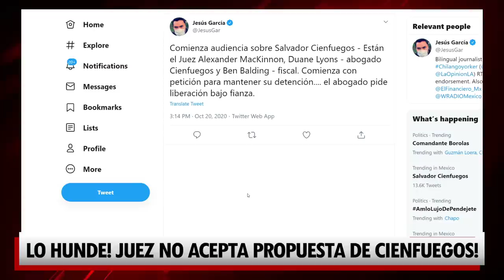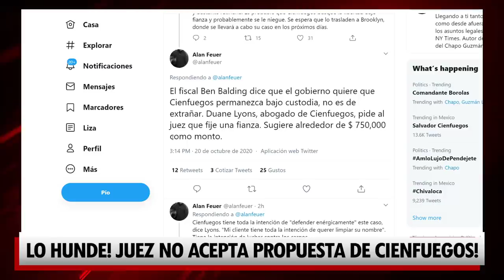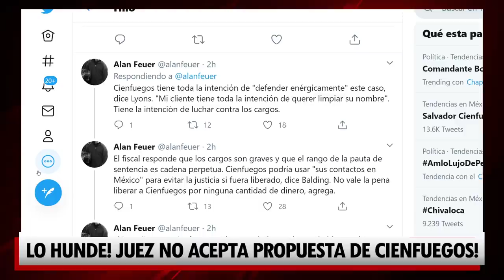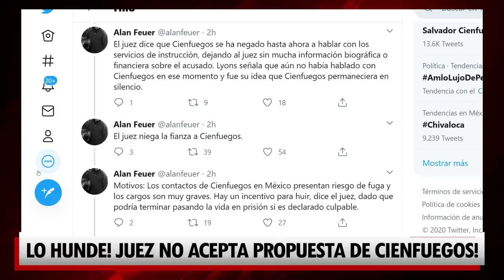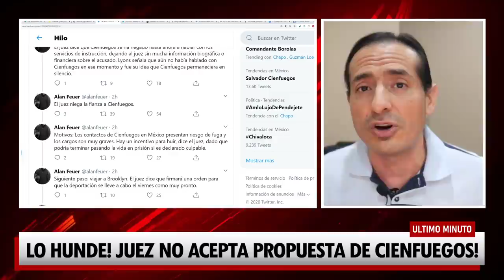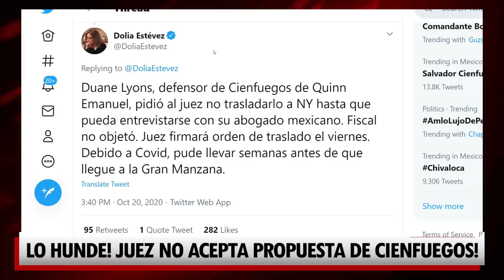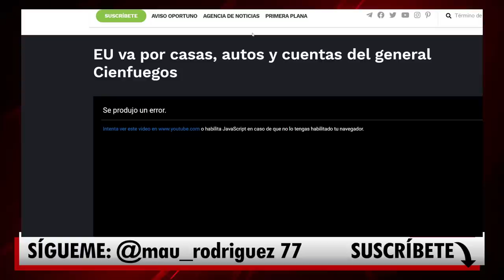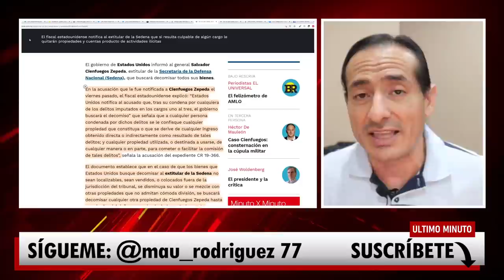¡DE ULTIMA HORA, DECISIÓN DE JUEZ HUNDE A CIENFUEGOS!! LE SACARON LOS TRAPITOS AL SOL EN EEUU